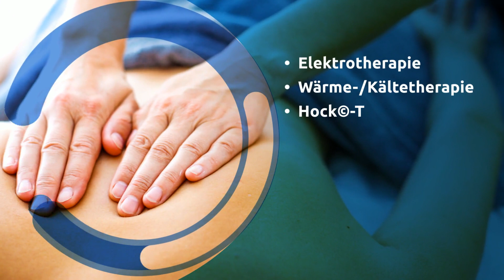Naturheilkunde & Physiotherapie im Kurbad Rottgau in Eggenfelden